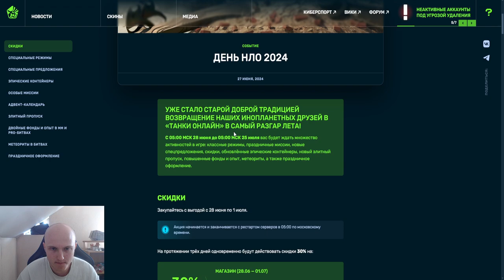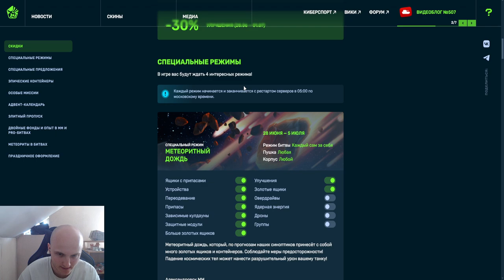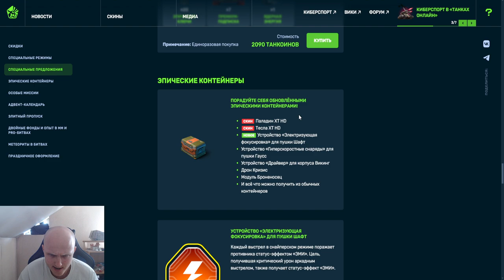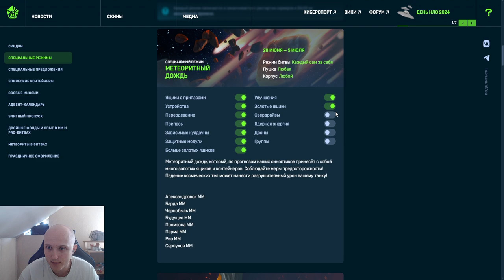НЛО ЕСТЬ - А МИНИ ИГРЫ НЕТУ?! СКИДКИ,СУПЕР ИВЕНТЫ и ЛУЧШИЕ РЕЖИМЫ НА НЛО В ТАНКАХ ОНЛАЙН